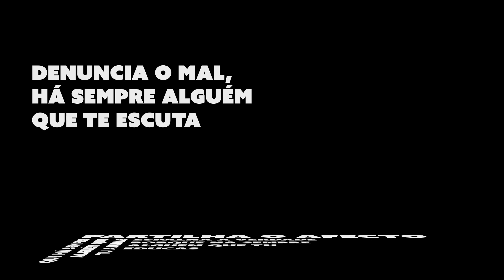AMD 04 - Valete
"Partilha o afecto porque há sempre alguém que tu ajudas,
Espalha a verdade porque há sempre alguém que tu educas,
Denuncia o mal porque há sempre alguém que te escuta mano,
Há sempre alguém que te segue quando acreditas na luta"

Texto de: Valete em "o mundo muda a cada gesto teu"